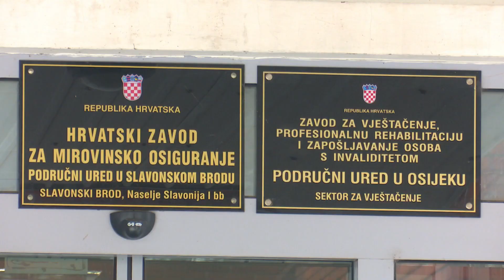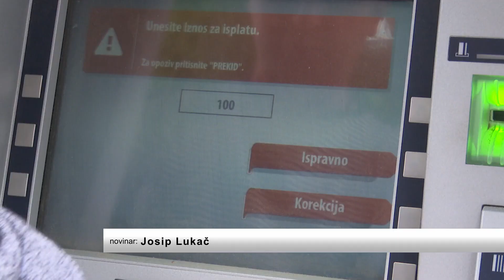SBTV - DNEVNIK - ZAPOČELA ISPLATA NACIONALNIH NAKNADA ZA LIPANJ - 21.07.2023.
S početkom tjedna započela je i isplata nacionalne naknade za starije osobe za lipanj. Pravo na ovu mjeru ostvarilo je 6 786 korisnika, za što je osigurano više od 800 tisuća eura iz Državnog proračuna. Od ove godine, nacionalna naknada iznosi 120 eura i 71 eurocent.

DNEVNIK SBTV-a | PON-PET | 20:00 i 22:00